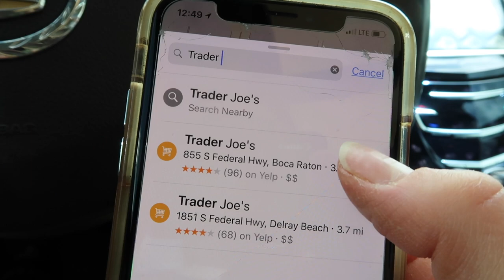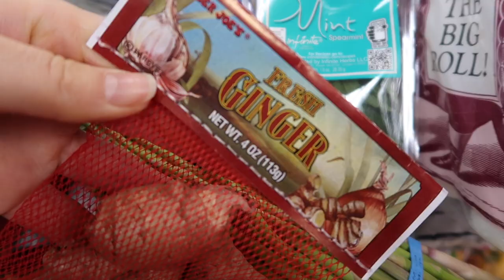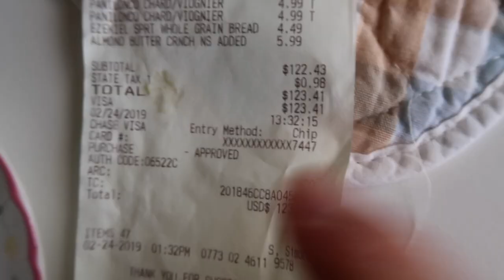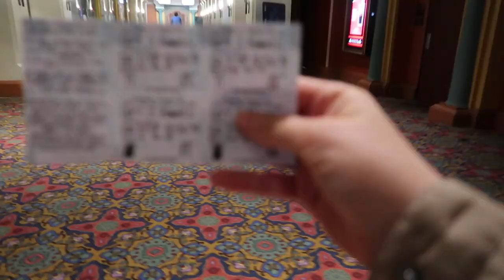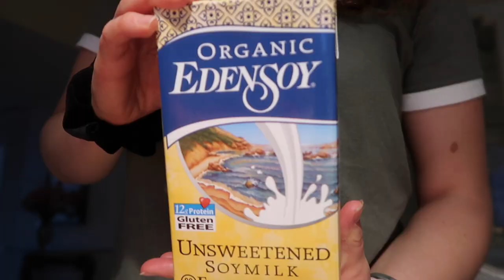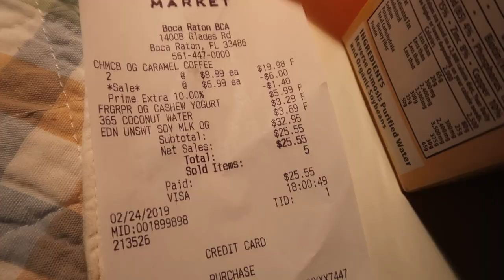SHOP WITH ME! | What I buy on vacation | Trader Joe's | Whole Foods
Hi All - I'm going to call myself out here and just be honest in that I am a nosey Rosie and when it comes to food I love to know what other people buy... high key - it's so I can find the best snacks out there.

Ps.. Yes, she can sleep almost anywhere.